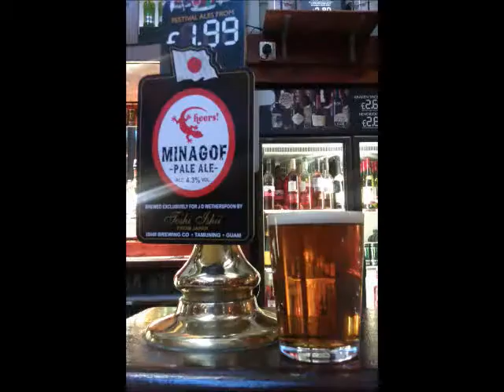GingRealAleTrail - Wetherspoons | The Sir Titus Salt, Bradford (Beer Mix)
Ishii Brewing Company (Marstons PLC) - Minagof Pale Ale (Bitter) 4.3%
Woodfordes Brewery - Norfolk Hawker (Bitter) 4.3%
Thwaites Brewery - Crafty Devil (Bitter) 4.3%

COMMERCIAL DESCRIPTION
Cask: Special - JDW Autumn Festival 2012
Toshi Ishii is probably our most popular visiting international brewer, originally from Japan and now based in Guam. This is his fourth visit to brew for us since 2008, this time returning to Marston's Brewery, in Staffordshire, to collaborate on a version of his fl agship ale. This beer is copper in colour, with a moderate maltiness and residual sweetness, counterbalanced by the citrus and fl oral character of the hops. Hops used: Ahtanum, Warrior